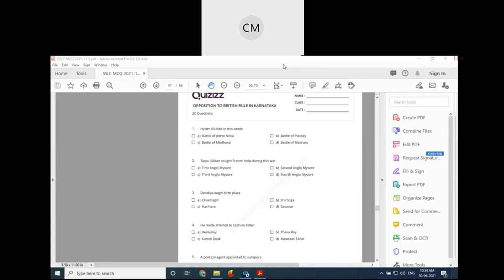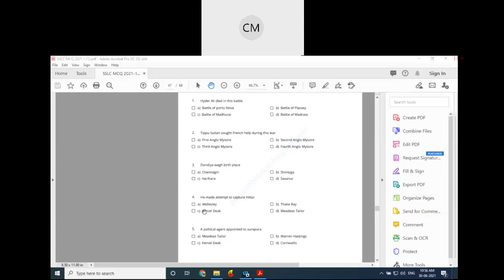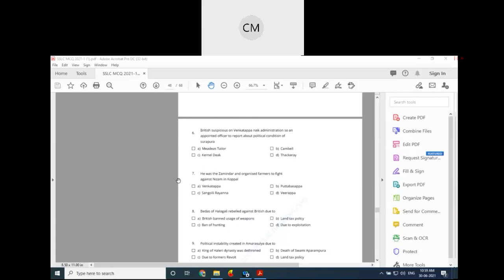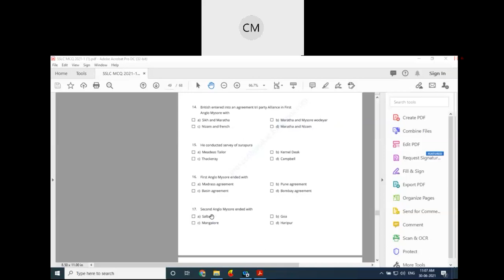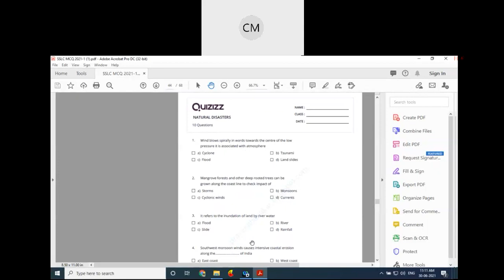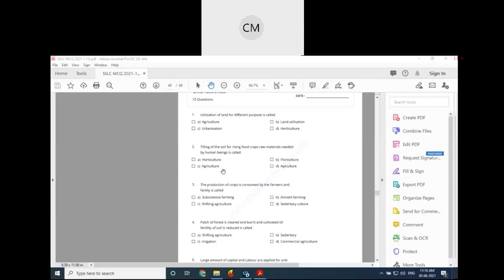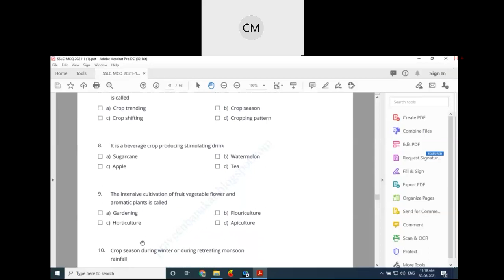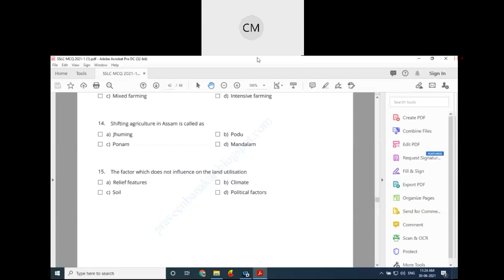Social science rivision 01